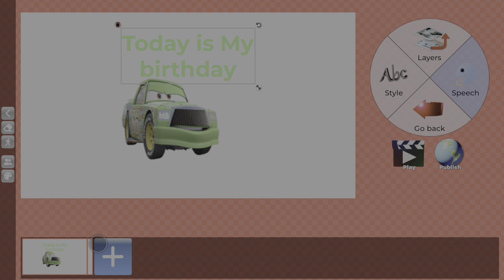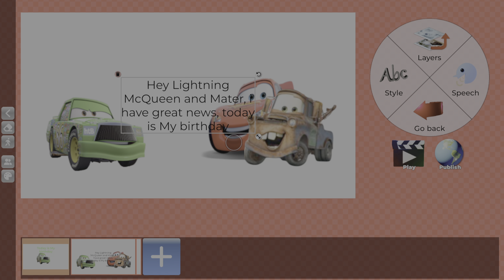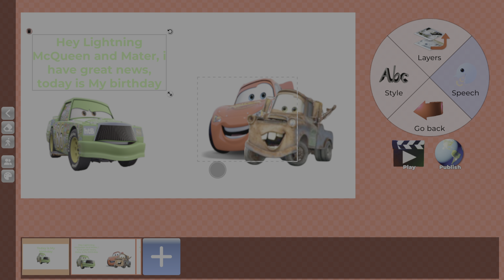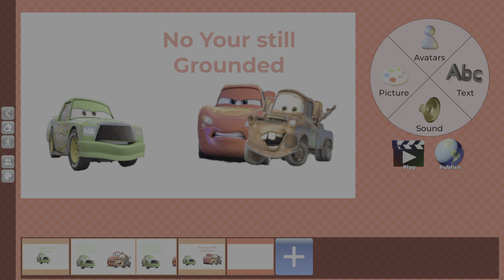Gameplay of My movie Part 51